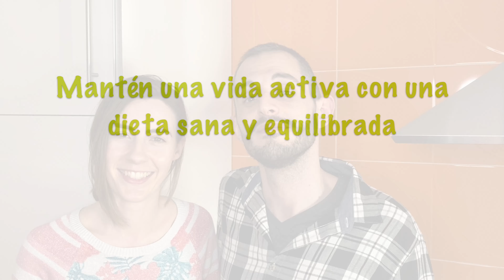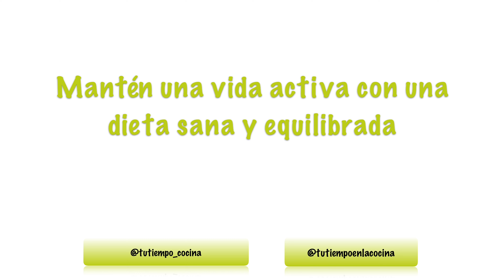Pastelitos para picar entre horas.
¿Tienes hambre y no quieres comer guarrearías???! Estos pastelitos te saciarán y son muy nutritivos.

Mándanos tus fotos y comentarios, porque nos gusta saber lo que piensas sobre nuestras recetas.

🔴 Ahora nos puedes encontrar en nuestro BLOG de “Tu tiempo en la cocina”

Te esperamos. 👋🏻